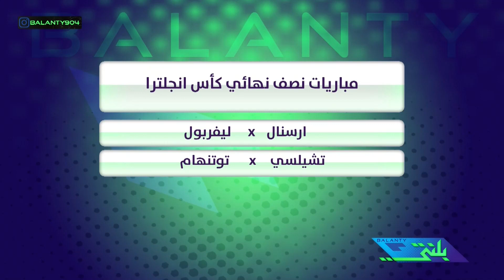صدارة ريال مدريد ونصف نهائي كأس انجلترا في التدوير الجديد لبلنتي